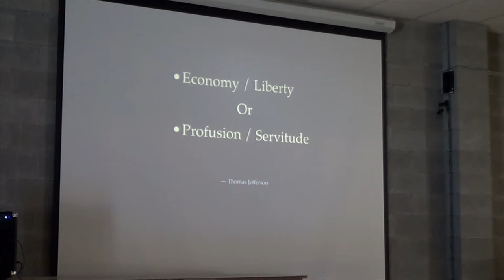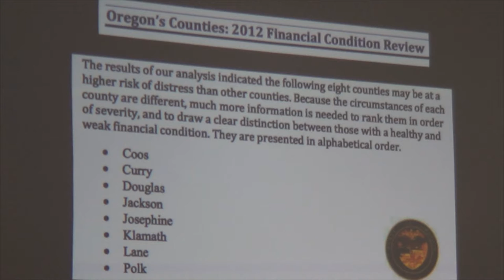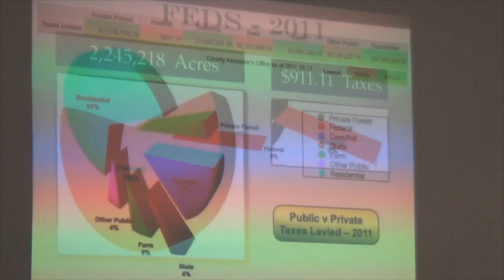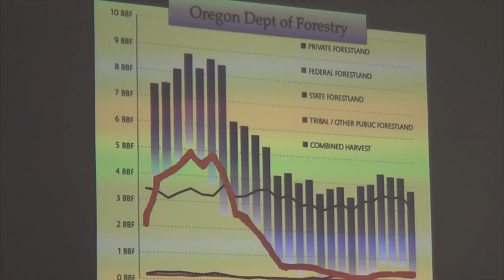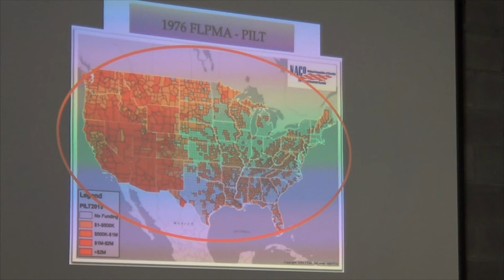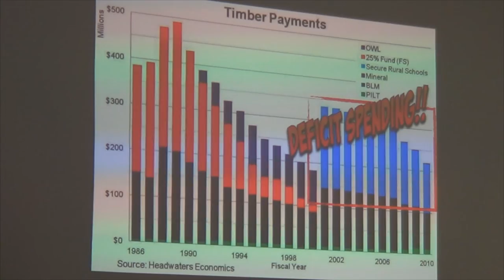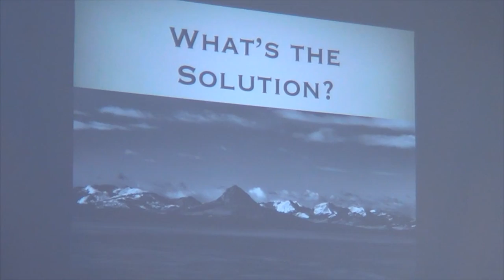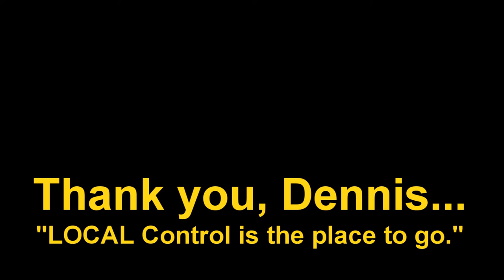Dennis Linthicum at Solution Revolution (07-Jun-2014)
Recorded Sat, 6/7/14 at the JoCo Fairgrounds. Wish you were there...and if you were, tell a friend. ;-)